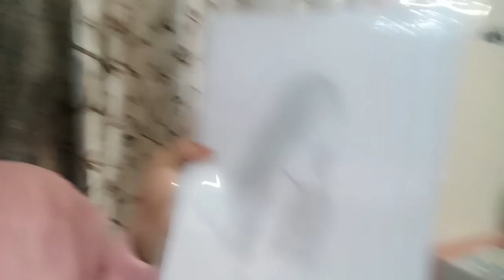Vlog ||पास आ कर भी नहीं आए ऐसा क्या हुआ मनीषा जी और रूपरानी में 😳 सोचो ज़रा..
Vlog || ऐसा क्या हुआ दोनों बहनों 🥺 दिल्ली आ कर भी घर नहीं आए 😳 @rupranivlog9986